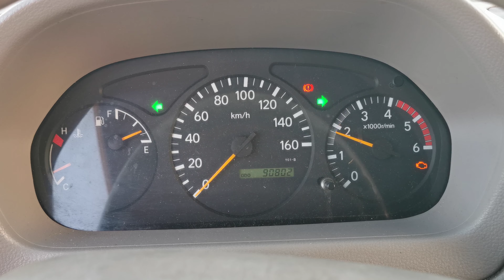Kleyn Vans - TOYOTA DYNA 100 2009 90,800 km